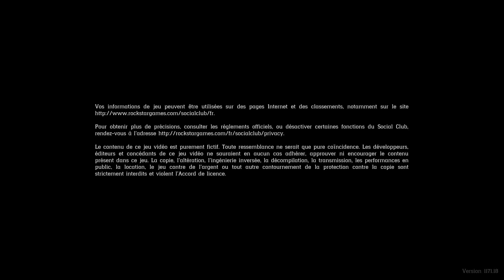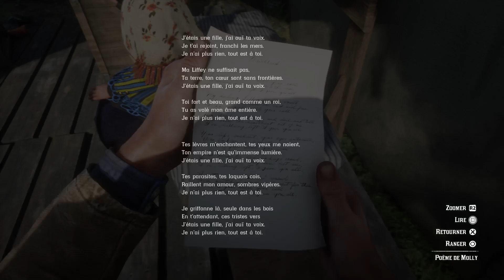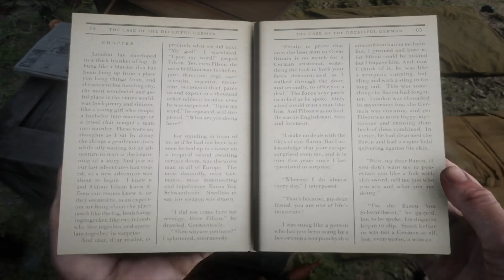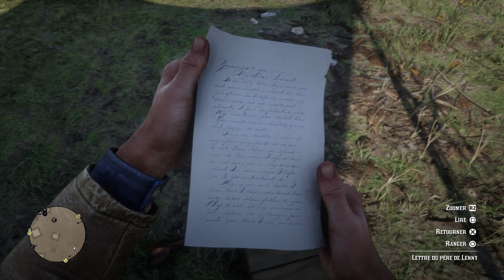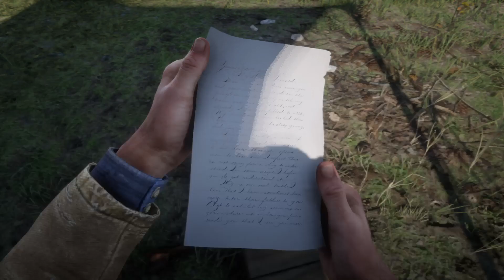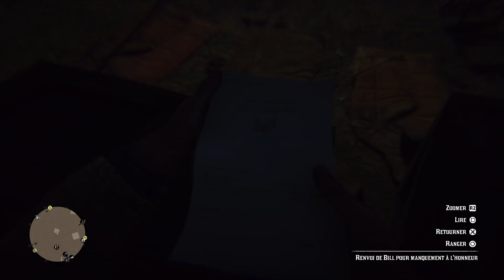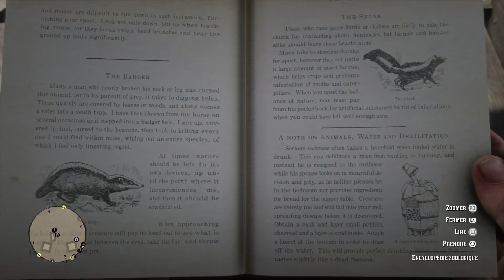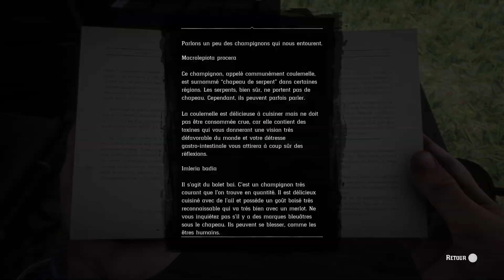Red Dead Redemption 2_LUZTIC Vidéo_Vers l'Est (fin chapitre 1)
Cette vidéo montre la mission "Vers l'Est" du Chapitre 1 où le Gang quitte Colter pour trouver un nouveau camp au climat plus accueillant. Enjoy
Explication: fort du butin du braquage du train, Dutch et ses amis sentent qu'il est temps pour le Gang de déménager vers une contrée au climat plus accueillant. Ils décident d'aller s'installer près de la ville de Valentine sur un site appelé Horseshoe Overlook. L'ensemble des membres du Gang embarque donc à bord des chariots chargés de leurs effets personnels et se dirige vers leur nouveau lieu de campement. Sur le trajet, une des roues du chariot d'Arthur se détache et il doit faire une pause pour la replacer sous les yeux des natifs alentours. Plus aucun incident n'arrivera ensuite jusqu'à la destination finale et Arthur profite du voyage pour parler avec ses passagers de leurs passés respectifs. Charles Smith lui parle ainsi de sa mère indienne et de son père noir. Hosea montre à Arthur comment utiliser certaines plantes pour se soigner. Peu avant l'arrivée, Arthur prend Javier Escuella à bord. Le campement enfin installé, Arthur plante sa tente parmi les autres. De nombreuses tâches quotidiennes sont à faire pour maintenir le groupe au meilleur de sa forme. Certains vont en ville s'amuser au saloon et d'autres vaquent à leurs occupations. Dès lors il devient possible d'explorer le monde entier de la Map pour profiter de la quasi totalité des activités du jeu. Le Gang saura t'il garder le profil bas pour éviter les ennuis?